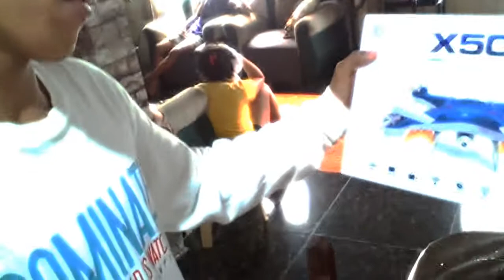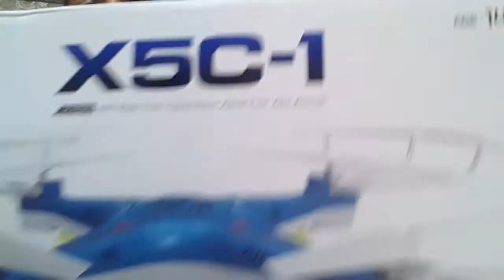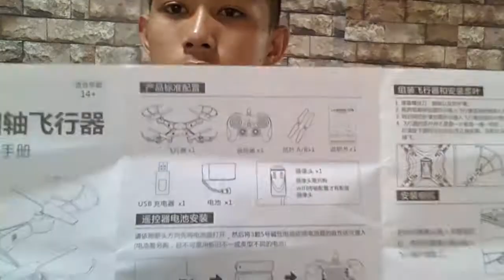UNBOXING MY X5C-1 DRONE (REGALO NI MAMA ULIT!!)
MAHALIN NATIN MAMA NATIN HEHEHE♥

THANK U FOR WATCHING EVERYONE♥

Question
- Age ( 16 )
-  No Girlfriend
-  Location  MagallanesAgusanDelNorte